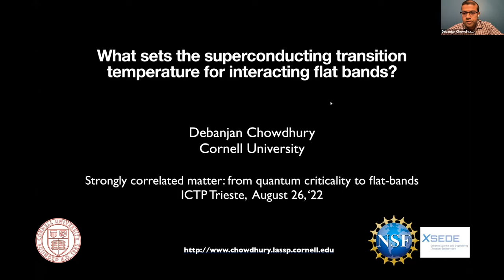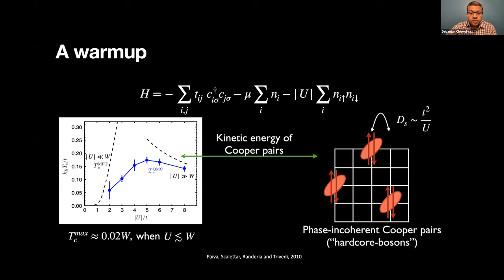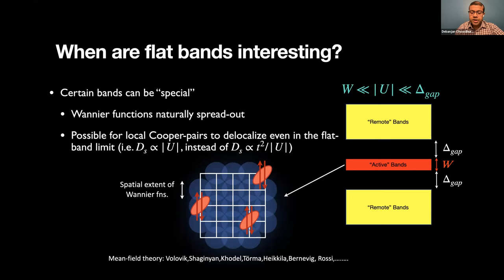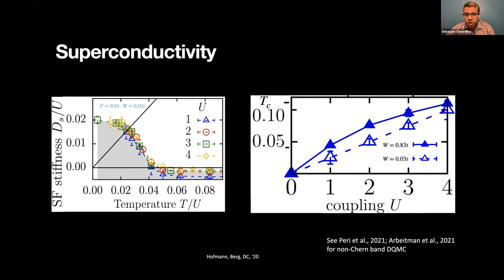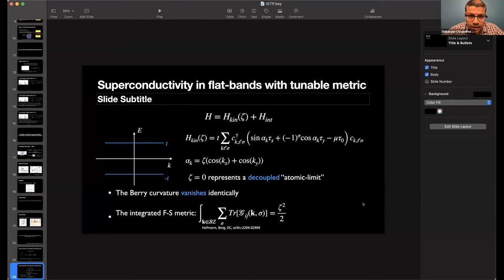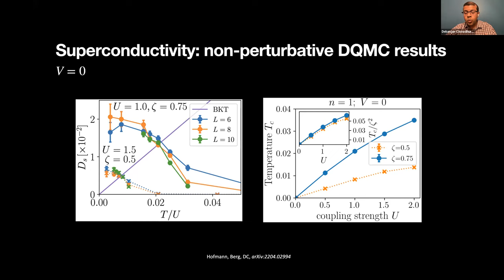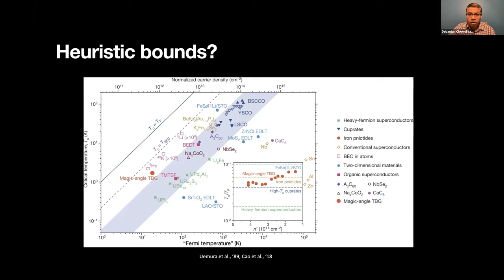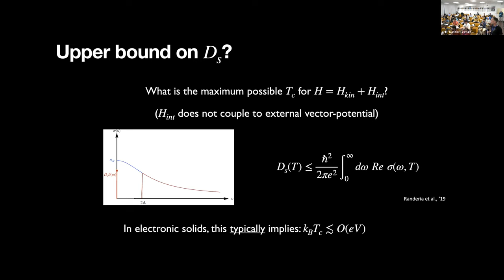What Sets the Superconducting Transition Temperature for Interacting Flat Bands?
Speaker: Debanjan CHOWDHURY (Cornell University)
 2022_08_26-09_00-smr3732.mp4